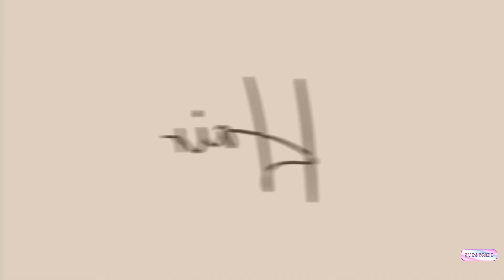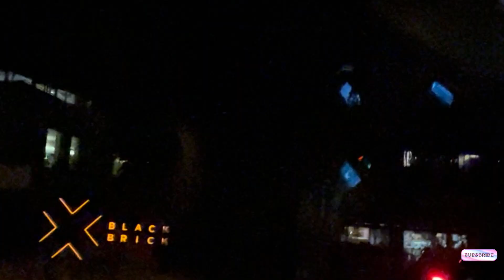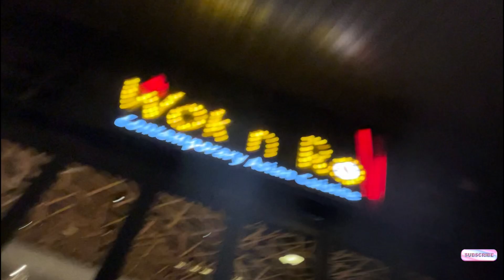TRAVEL VLOG!!!! *GRWM x MAKEUP x DATE NIGHT*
Travel Vlog JHB:
GRWM * MAKEUP * HAIR* DINNER DATE!

-MAKEUP:
SMBeauty Box, Durban, South Africa

DINNER:
Wok n Roll Johannesburg, South Africa